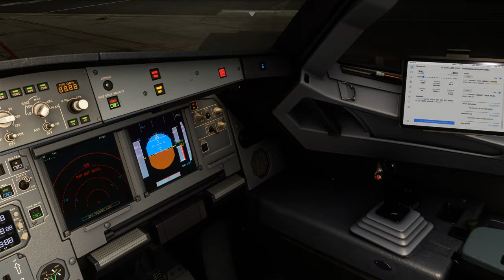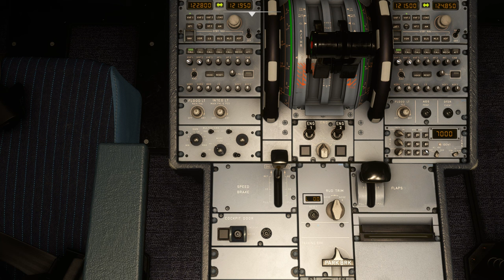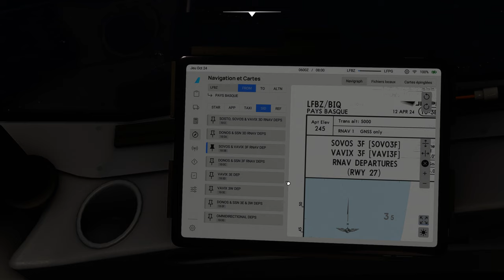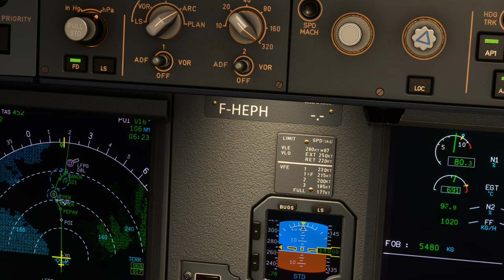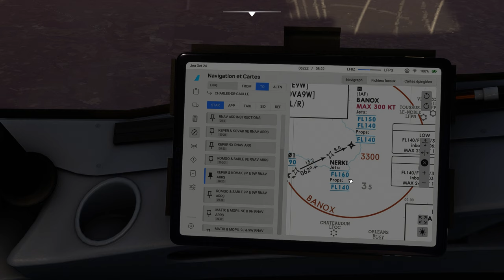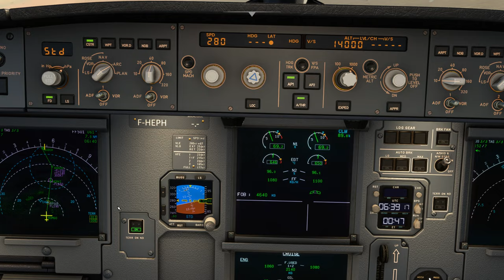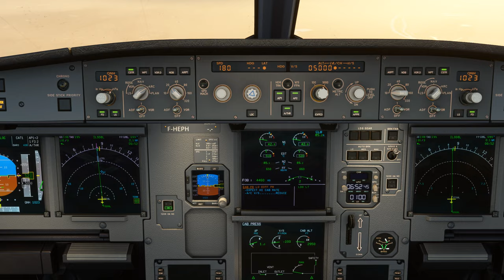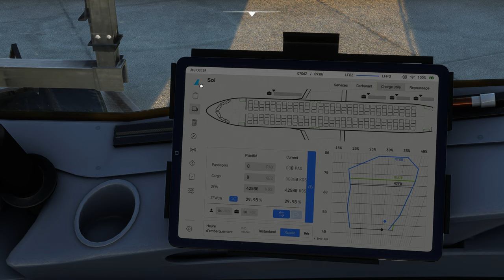Vol AIRFRANCE avec météo réelle et trafic entre Biarritz et Paris Charles de Gaulle LFBZ LFPG A320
Vol AIRFRANCE avec météo réelle et trafic entre Biarritz et Paris Charles de Gaulle LFBZ LFPG
DX12

00:00 Préparation de l'avion
10:00 Push Back et Taxi
20:00 Décollage et Montée au FL 340
37:00 Palier au FL 340
59:00 Descente jusque 5000 Ft
1:21:00 Approche et Atterrissage